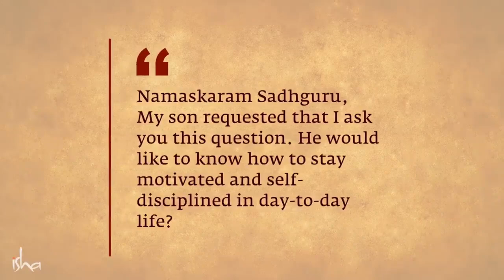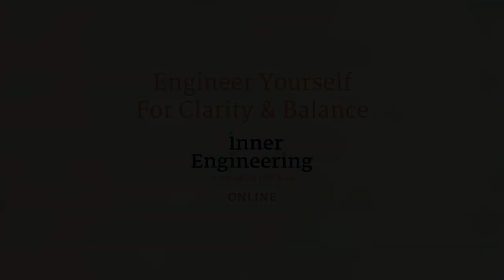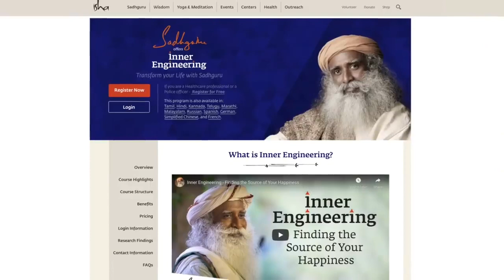How to Stay Motivated?